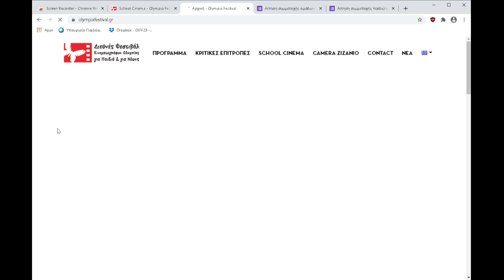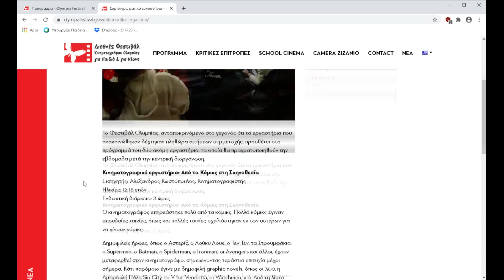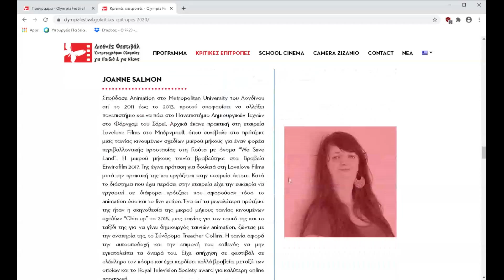Day 2 - Τα πεντάλεπτα της ΕΡΤ | 2020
Day 2 - Olympia International Film Festival for Children and Young People